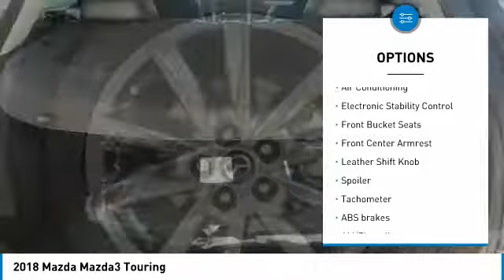2018 Mazda Mazda3 2018 Mazda Mazda3 Touring FOR SALE in Las Vegas, CA MJ1420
6950 West Sahara Ave.

Price includes:  2,000 - Customer Cash. Exp. 02/28/2019,  500 - Customer Cash. Exp. 02/28/2019    Vehicle price and availability are subject to change without notice.